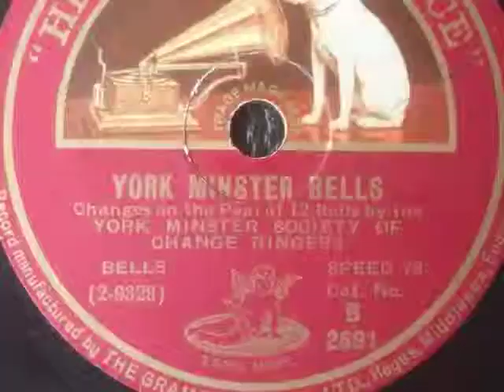York Minster Bells, 78rpm gramophone record of change ringing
York Minster bells: Changes on the peal of 12 bells by the York Minster Society of Change Ringers. HMV B 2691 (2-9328)

York Minster bells: Changes on the peal of 12 bells by the York Minster Society of Change Ringers (Introducing Great Peter and the 10 3/4 tons bourdon bell). HMV B 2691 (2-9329)

This record is not particularly well produced: most notably, "Great Peter" is the name of the 10 3/4 ton bourdon bell. It sounds like he is some kind of guest artiste!

I have heard it said that the ring of 12 bells in York Minster are the finest ring of bells in the world. However I would not say this was the finest recording of them! Our band, perhaps to fit onto one side of a 78rpm disc, ring two courses of Plain Hunt on 11 with covering tenor. The ringing is a bit lumpy and the ringer of the 8 fails to stand his bell at the end... twice... on each side of the record!

The second side (2-9329) includes something I have never heard before, that is the tolling of the much bigger bourdon at the same time as the change ringing. I don't know if this is or was common practice or whether this was an idea of the record company's. The bourdon is in the NW tower, while the ring of bells hung for change-ringing is in the SW tower.

The ring of 12 was cast by Taylors of Loughborough in 1925, while Great Peter was recast by Taylors in 1927. I don't know the date of the recording but I suspect it is from the end of the 1920s, possibly spurred by the new installation. I am playing the record on a 1926 HMV model 101 gramophone, using soft tone needles.
for more info.